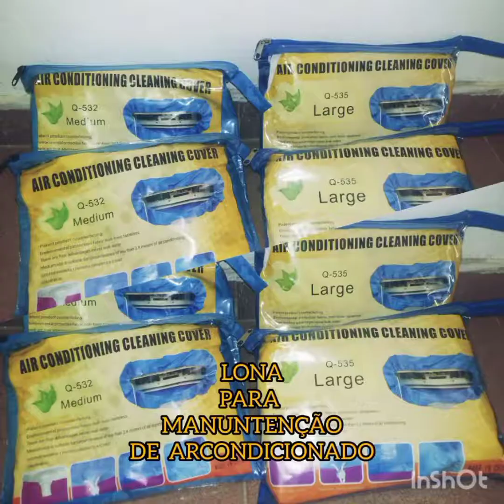Lona para fazer Manutenção de ar-condicionado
como fazer manutenção sem sujar ou molhar a casa do cliente.
Pra quem quiser adquirir a lona e só ligar ou mandar sms no whatpp.